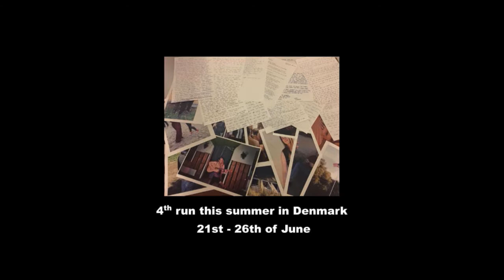Just a Little Lovin' 2015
"1982: It was the summer AIDS came to New York City"

A larp about friendship, desire and the fear of death.
Just a Little Lovin’ takes place on the 21st to 26th of June 2015, near Copenhagen – Denmark.
Played in English.